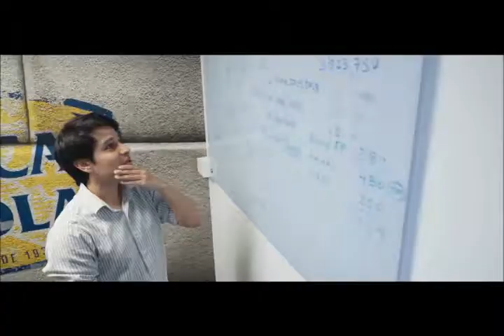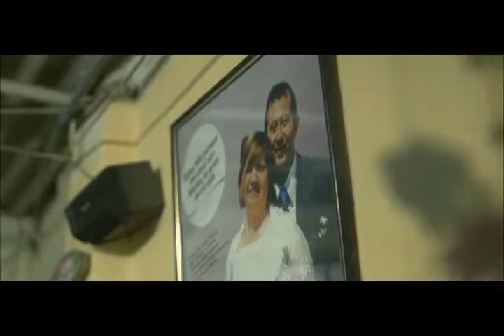¿Por qué trabajar en Arca Continental Lindley? Saborea el éxito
Nuestra marca empleadora "Saborea el Éxito" resume las razones de trabajar con nosotros.

¿Por qué trabajar en Arca Continental Lindley? Porque...
Aprendes, somos una maestría de consumo masivo.
Creces, generamos oportunidades para desarrollarnos juntos.
Disfrutas nuestros productos, tu tiempo, tu trabajo y tu bienestar.
Trasciendes, aportando a una compañía exitosa que contribuye con la sociedad.
En resumen, Saborea el Éxito.